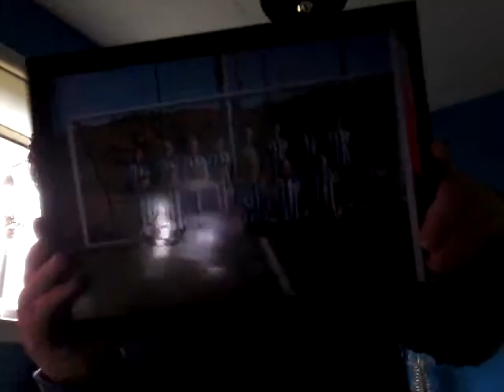Such a weird vlog video